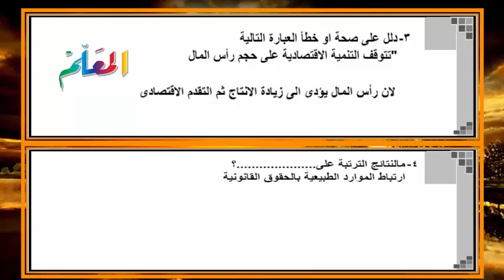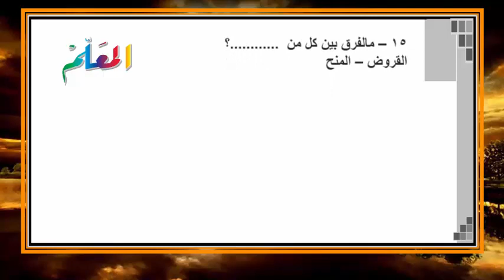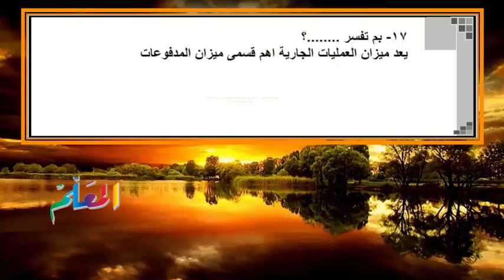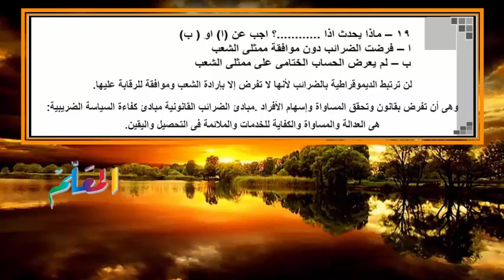اجابة البوكليت الاول لمادة الاقتصاد ثانوية عامة 2018